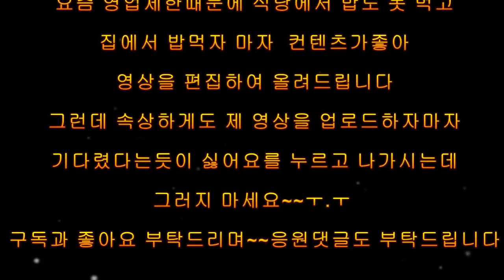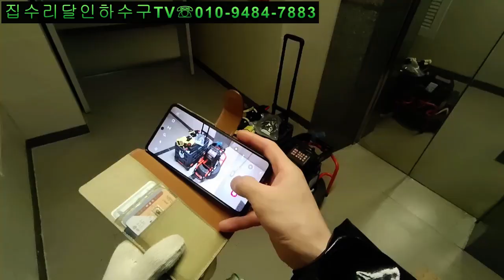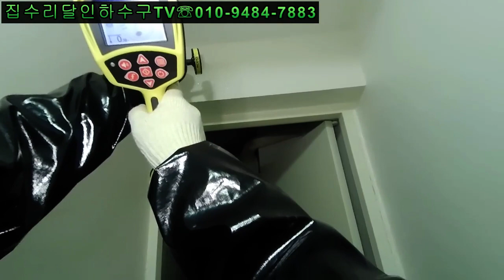korea blocked drain 009 주방후드막힘?!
리지드내시경 후드막힘 K9-204